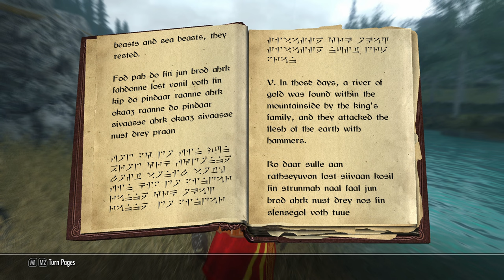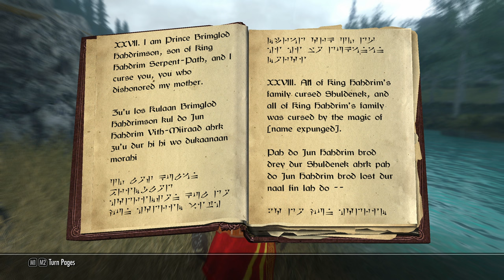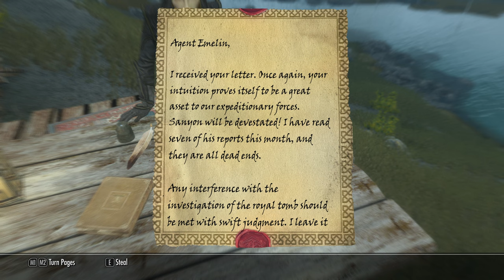Hahdrim's Tomb and the Yellow King | Let's Play Modded Skyrim: Custom Dungeon Gameplay Walkthrough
Elder Scrolls V Skyrim Gameplay Walkthrough PC No Commentary 1440p 60fps HD let's play modded playthrough review guide
Showcasing all mods, cutscenes movie edition, all boss fights / boss fights, side missions, upgrades, outfits / costumes, all characters, best moments, final boss and true ending, secret ending.

What is Yellow King?
Yellow King created by  @Adolon  adds a new nord ruin unearthed by the Thalmor, Hahdrim's Tomb lies in between Dragon's Bridge and Rorikstead. The resting place of a cursed king and his family, the mod features an original weapon with a unique enchantment, armor, and shield.

Yellow King Adds:

● New weapons to mess around with.
● New armor and shield.
● New things to read.
● Gold!
● A dragon!
● Easter eggs!

For more information about Yellow King, check out the documentation on the mod